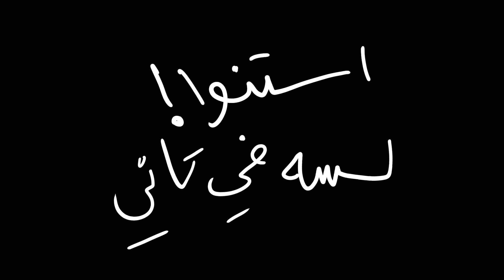العيد في مصر 🎉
الحقيقة إني مش بعرف أفرح في العيد. مش عارف ليه بالضبط. العيد ده كان تجربة مختلفة شوية بانسبالي على أمل إني أحس بحاجة وأفهم الناس بتفرح بالعيد ليه.

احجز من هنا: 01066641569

العدة اللي بستخدمها (لو اشتريت من اللينكات دي، باخد نسبة)
الكاميرا الكبيرة
العدسة بتاعتها
الكاميرا الصغيرة
العدسة الـوايد
العدسة الخمسين الجميلة
المايك بتاع الكاميرا
مايك تاني للكاميرا بس أرخص
المايك بتاع البودكاست
الزووم اللي بسجل عليه صوت
الزووم الأرخص شوية